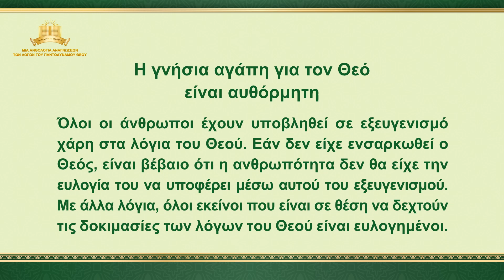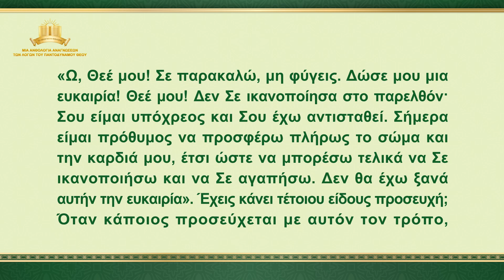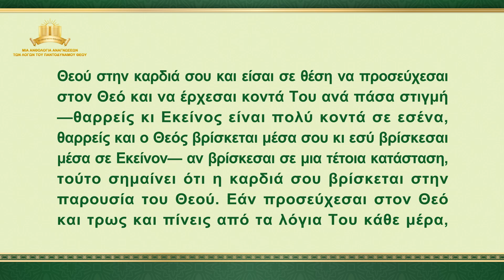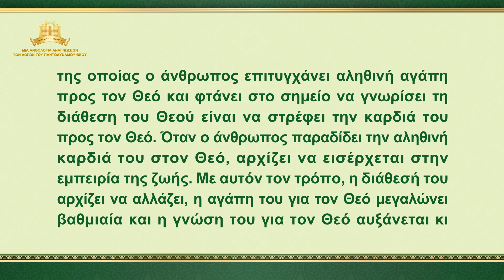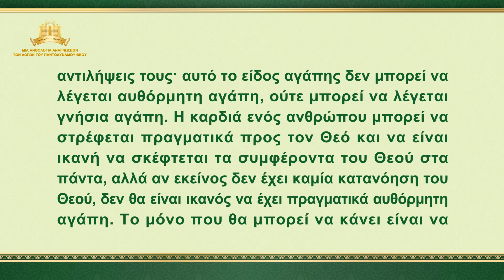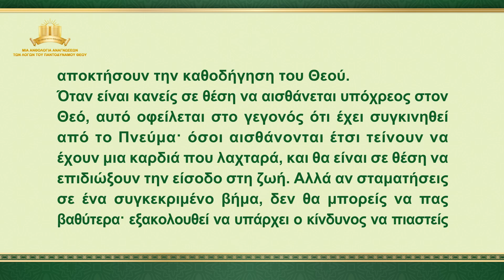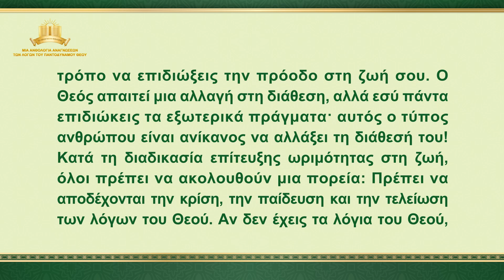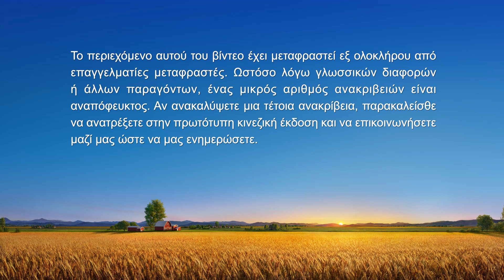Ομιλία του Θεού | «Η γνήσια αγάπη για τον Θεό είναι αυθόρμητη»